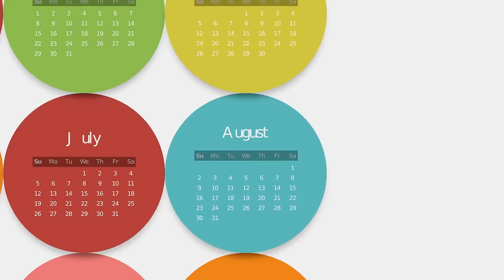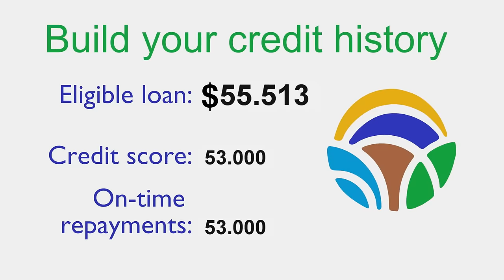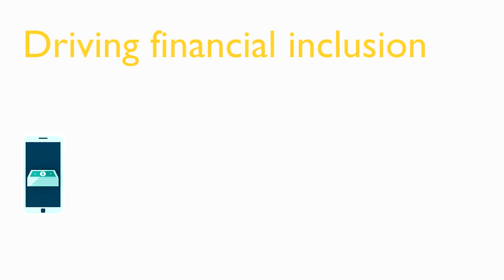L-PESA Official video advert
L-PESA ni huduma ya mikopo midogo. Baada ya huduma hii kuwepo kwa mafanikio katika nchi nyingine zaidi ya 10 Afrika, Ulaya, Asia na Mashariki ya Kati, huduma hii sasa imeingia Tanzania. Ni huduma inayokuwezesha kupata mikopo rahisi kwa njia rahisi kukuwezesha kupata fedha unazohitaji kuboresha maisha yako.L-PESA INAKUINUA.